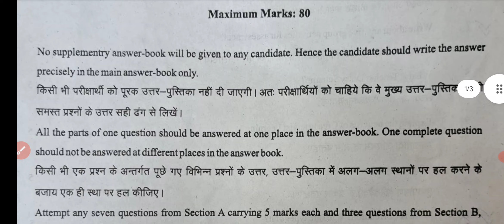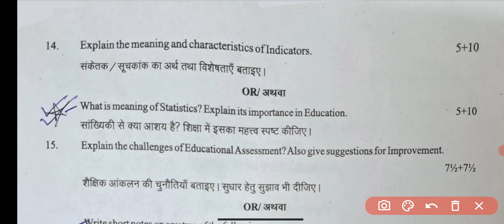B.Ed 2nd Year Assessment For Learning Exam Paper 2024 | B.Ed 2nd Year Exam Paper Final Year 2024 RU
B.Ed 2nd Year Assessment For Learning  Exam Paper 2024 | B.Ed 2nd Exam Paper- EPC-3  Final Year 2024

Uok B.Ed Final Year Assessment For Learning Paper 2024
B.Ed Final Year Paper Msbu
Jnvu B.Ed Final Year Paper 2024
Vmou B.Ed Final Year Paper
Mlsu B.Ed Final Year Paper 2024
Assessment For Learning  rajasthan B.ED EXAM 2024
Assessment For Learning | B.Ed 2nd Year Main Exam Paper 2024 | B.Ed Fianl Year Paper 2024 Assessment For Learning Paper
 | B.Ed 2nd Year Main Exam Paper 2024 | B.Ed Final Year Paper 2024
Assessment For Learning B.Ed 2nd Year 2024  Exam 2024 | B.Ed 2nd Year Assessment For Learning Questions Paper
Assessment For Learning BEd 2nd Year Paper 2024 | Examination Paper 2024 | Model Paper 2024 Exam 2024 most important question and answer Assessment For Learning